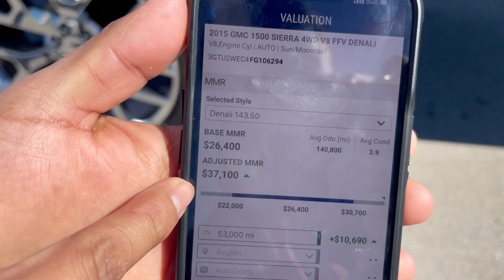I Screwed MYSELF AT The CAR AUCTION !!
Edited BY OmarLS2